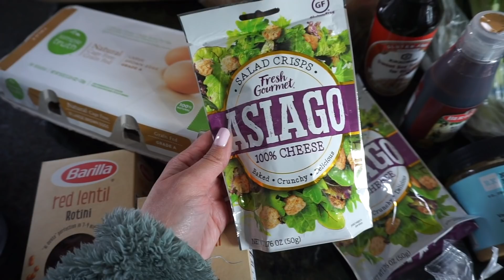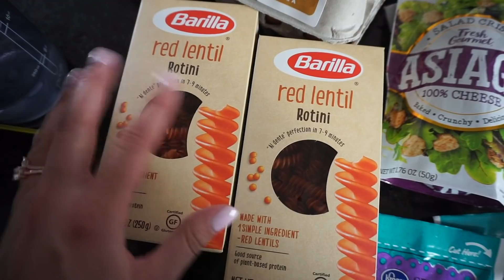FULL DAY OF EATING + LIFE UPDATES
--- FAQ: ---

This one!

What spin bike do you have?

This one!